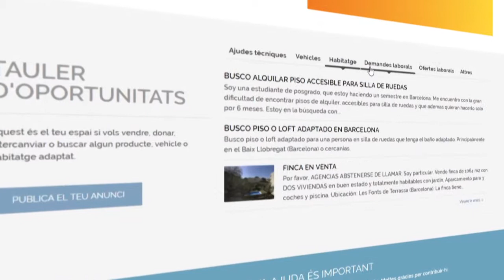El portal web SiiDON de l'Institut Guttmann a l'Espai Internet de TV3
El programa "Espai Internet" de TV3 va presentar el portal web SiiDON de l'Institut Guttmann com un espai on trobar molta informació d'interès per a les persones amb discapacitat.
El SiiDON (Servei d’informació integral de la Discapacitat d’Origen Neurològic) és una iniciativa que l’Institut Guttmann posa a disposició de totes les persones interessades en accedir a un contingut informatiu contrastat i útil en relació al món de la discapacitat d’origen neurològic, amb la intenció d’ajudar a facilitar l’autonomia funcional, el benestar i la inclusió social de les persones afectades i llurs famílies.
Al SiiDON trobaràs informació específica sobre els diferents àmbits que tenen especial incidència en la discapacitat d’origen neurològic: consells per a la salut, legislació, serveis especialitzats, ajudes tècniques, informació especialitzada, alternatives de lleure, formació, associacionisme, etc.